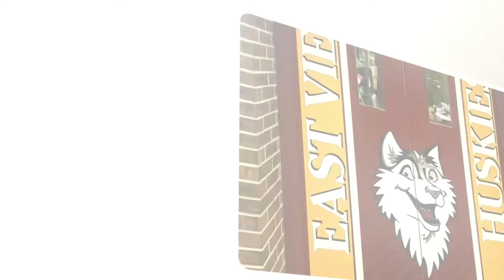January 4 morning announcements